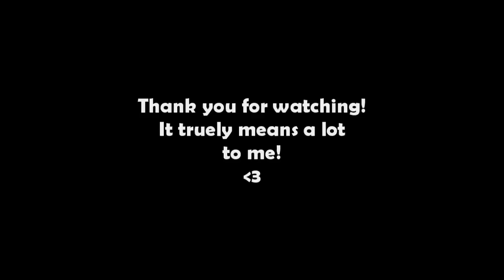TRCMM - Round 1 - ReturnOfDeeO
My video submission for the first round of the REAL Commentator March Madness. I didn't do anything special, just a normal commentary because I don't want to fake something I'm not to try and win, if I win, awesome, if I lose, well this is just another video for my subs to enjoy.